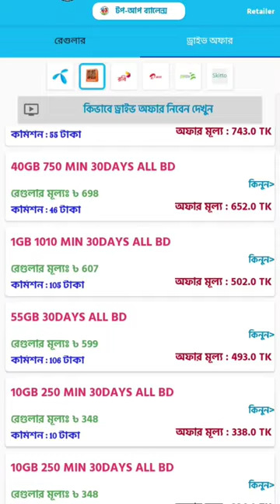grameenphone banglalink Robi Airtel SIM offer